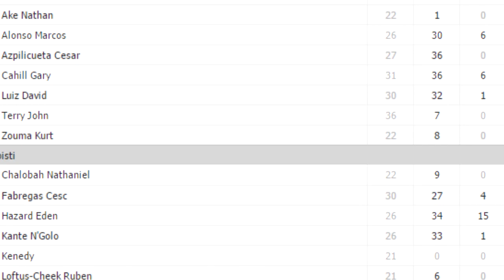😍CONTE AGGHIAGGIANDE - IL CHELSEA É CAMPIONE!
Ufficiale! Antonio conte dopo 3 scudetti con la juventus è CAMPIONE D'INGHILTERRA CON IL CHELSEA! Batte il west bromwich 0-1 con gol di batshuayi vince la premier league 2016/2017 dopo il leicester di ranieri ed è in finale di fa cup con l'arsenal!